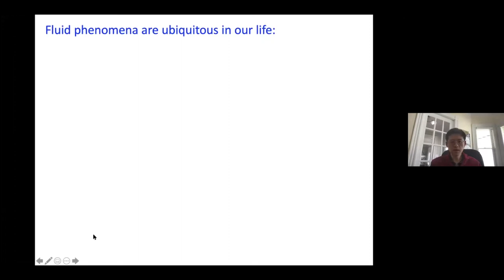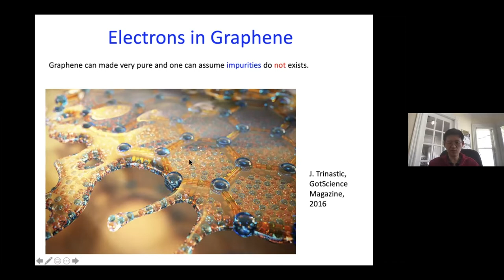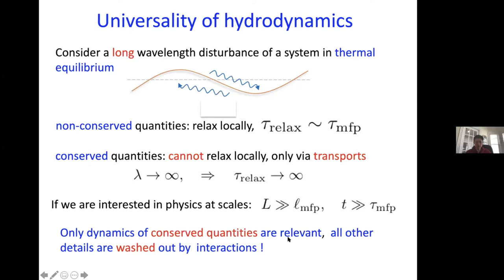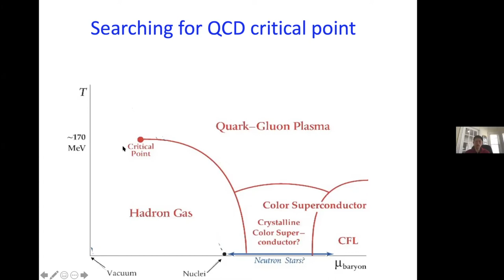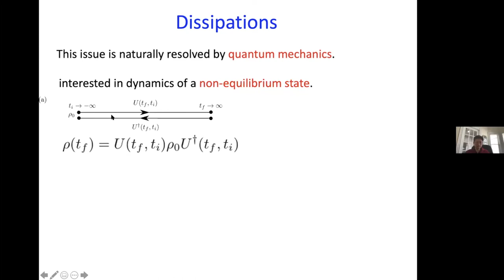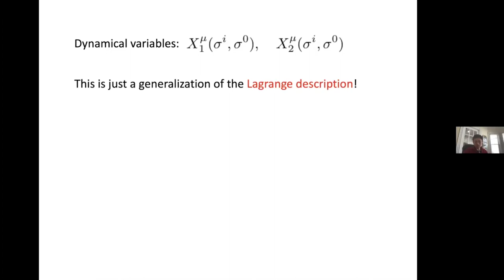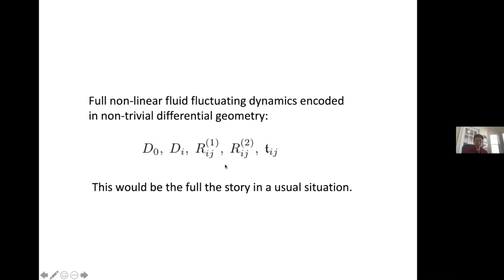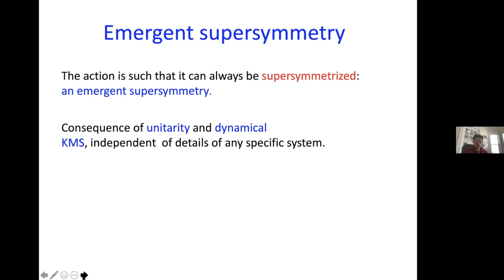Hong Liu | The reasonable and unreasonable effectiveness of hydrodynamics in exotic quantum matter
[ All Things EFT 27 | Apr 21, 2021 ] Hydrodynamics has a long and glorious history. During the last decade, it has also played important and often surprising roles in characterizing various types of exotic quantum matter. We first briefly review these stories and explain physical reasons behind these phenomenal new successes.
We then discuss an action-principle reformulation of hydrodynamics based on general rules for an effective field theory. In contrast to the traditional formulation, which was based on equation of motion, the new reformulation incorporates hydrodynamic fluctuations systematically, and leads to a natural formulation quantum hydrodynamics. Applications of the reformulation that are discussed include a new proof of the second law of thermodynamics, and the prediction of a signature of maximal quantum many-body chaos.